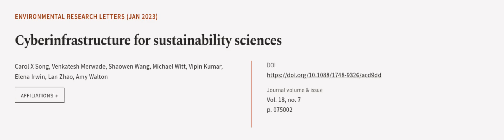Cyberinfrastructure for sustainability sciences | RTCL.TV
### Keywords ###

### Article Attribution ###
Title: Cyberinfrastructure for sustainability sciences
Authors: Carol X Song, Venkatesh Merwade, Shaowen Wang, Michael Witt, Vipin Kumar, Elena Irwin, Lan Zhao ,and Amy Walton
Publisher: IOP Publishing
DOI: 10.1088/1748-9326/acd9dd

### Video Timestamps ###
0:00:00 - Summary
0:01:18 - Title
0:01:24 - Outro
0:01:29 - End